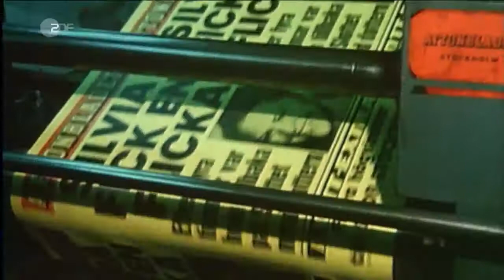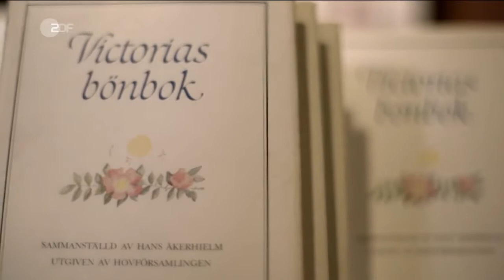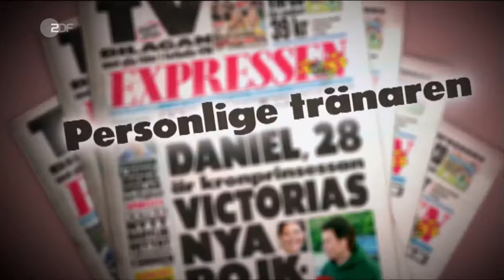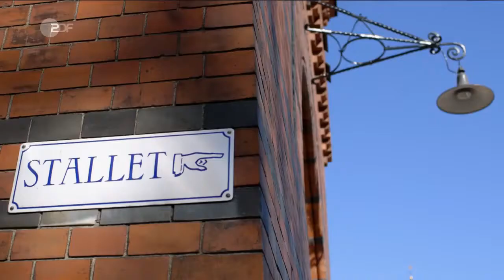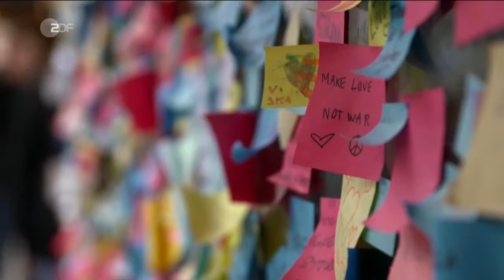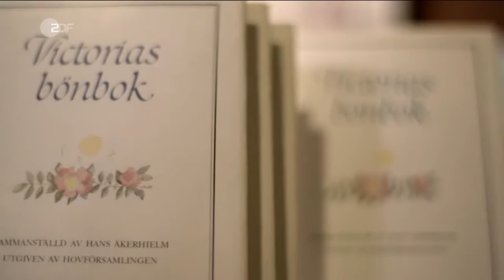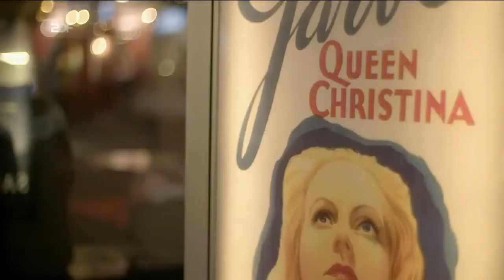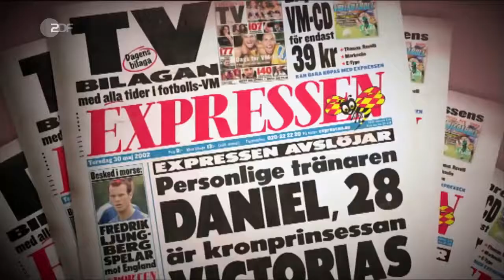Crown Princess and Superstar: Victoria turns 40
NOTE: NO SUBTITLES ARE AVAILABLE, PLEASE DON'T ASK FOR THEM ON THE COMMENTS OTHERWHISE I'LL DELETE THE COMMENT. Special .

Crown Princess Victoria talks about turning 40 as part of a new program on the Crown Princess' upcoming 40th birtay on July 14th.

Special program about Crown Princess Victoria on the occasion of her 40th birtay.

Crown Princess Victoria of Sweden 40 years in pictures. Happy Birtay to Crown Princess Victoria of Sweden, who turns 40 today. Kronprinsessan 40.